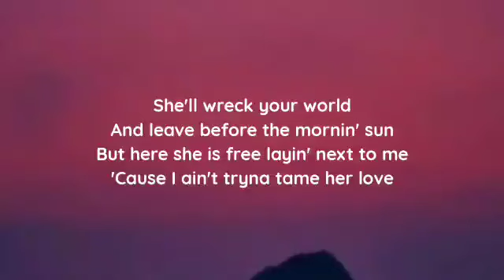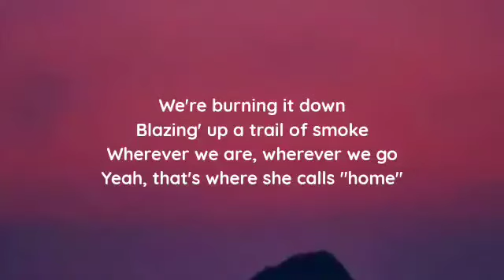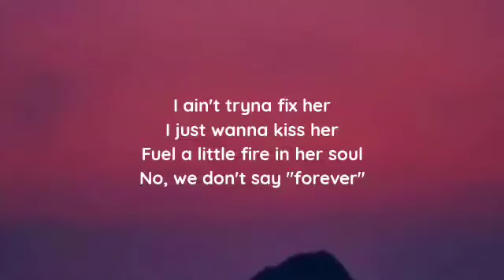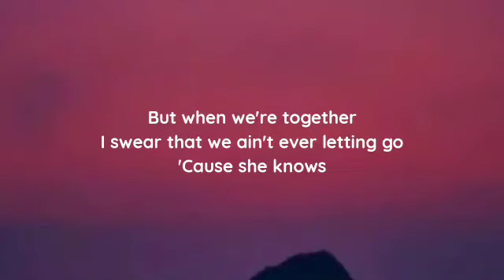Corey Kent - Wild as Her (lyrics)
lyrics

"Wild As Her"
(originally by Colby Keeling)

She never wanted to be white-picket-fenced-in
Her heart's like a feather in a Tulsa wind
Seaside breeze'll bring her to life
And all them other boys say she's a goodbye girl
She'll wreck your world
And leave before the mornin' sun
But here she is free layin' next to me
'Cause I ain't tryna tame her love

I keep the windows down and the wind in her hair
Keep her heart hanging on 'round every turn
She ain't scared to get tied down, scared to get burned
Just looking for somebody as wild as her
Wild
Wild

Saw that highway unwind in her deep-brown eyes
She saw a long stretch of dirt road dreamin' in mine
She ain't living for a diamond ring
Just living like a rock-and-roll song she sings out loud
We're burning it down
Blazing' up a trail of smoke
Wherever we are, wherever we go
Yeah, that's where she calls "home"

Wild
Wild
Yeah, yeah, man

Yeah

I ain't tryna fix her
I just wanna kiss her
Fuel a little fire in her soul
No, we don't say "forever"
But when we're together
I swear that we ain't ever letting go
'Cause she knows

Wild
Wild

Yeah